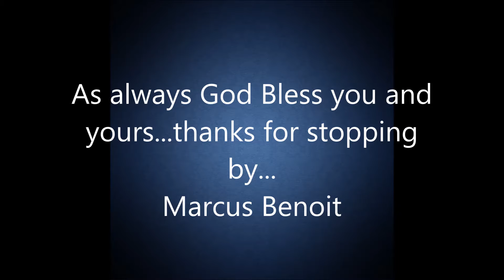phantom band#7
Saxophone jazz/funk.